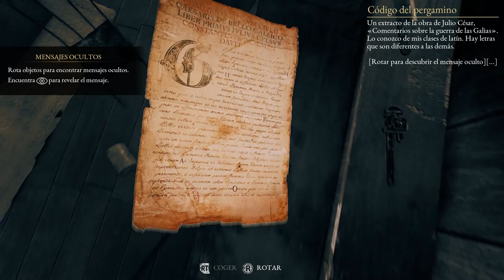ANÁLISIS THE BEAST INSIDE (PC) TERROR muy VARIADO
Análisis The Beast Inside, una nueva aventura de terror que ya está disponible en PC. Nos embarcamos en un entretenidísimo juego donde hay mucho miedo, pero también mucho más, siendo una aventura muy variada con una gran narrativa, exploración y puzles, y por supuesto sus buenas dosis de terror.